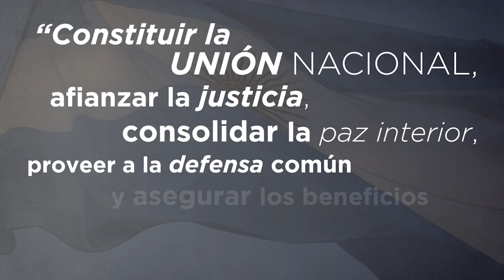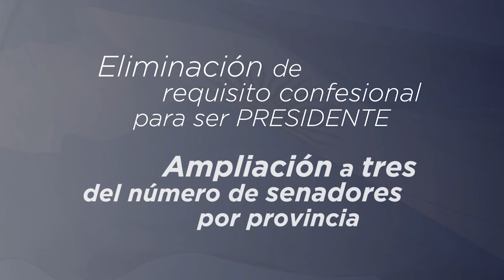Homenaje por los 30 AÑOS de la REFORMA CONSTITUCIONAL de 1994 - H. Cámara de Diputados de la Nación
La Constitución Nacional es la norma fundamental de una sociedad, rige los principios de organización de los poderes políticos, los derechos fundamentales de las personas y los acuerdos básicos de organización social.

La Constitución de 1853 se propuso constituir:
◽ - Unión Nacional
◽ - Afianzar la Justicia
◽ - Consolidar la Paz interior
◽ - Proveer a la Defensa común
◽ - Asegurar los beneficios de la Libertad

En 1993 el Presidente 𝗖𝗮𝗿𝗹𝗼𝘀 𝗠𝗲𝗻𝗲𝗺 y el Expresidente 𝗥𝗮ú𝗹 𝗔𝗹𝗳𝗼𝗻𝘀í𝗻 entendieron la necesidad de llegar a un acuerdo amplio para que la reforma de la Constitución tuviera aceptación del sistema político.
Tenían visiones diferentes, pero los unía el interés de reformar la norma fundamental y ponerla al servicio de nuevas necesidades.
El acuerdo entre el Presidente en funciones y quien lo precedía en el cargo fue conocido popularmente como 𝗽𝗮𝗰𝘁𝗼 𝗱𝗲 𝗢𝗹𝗶𝘃𝗼𝘀, y se expresó en el núcleo de coincidencias básicas.
Un conjunto de propuestas que los dos partidos se comprometían a votar o rechazar en bloque.

Las medidas incluían:
✅ - La reducción del mandato presidencial
✅ - La elección directa del Presidente y Vicepresidente eliminando el colegio electoral e incluyendo la segunda vuelta.
✅ - La eliminación del requisito confesional para ser Presidente
✅ - La ampliación a 3 del número de senadores por Provincia
✅ - La atenuación del sistema presidencialista con la creación del jefe de gabinete
✅ - La regulación de los decretos de necesidad y urgencia y otras.

La 𝗹𝗲𝘆 𝟮𝟰𝟯𝟬𝟵/ 𝟵𝟯, aprobada el 29 de diciembre con el acompañamiento de 𝟭𝟵𝟭 𝗗𝗶𝗽𝘂𝘁𝗮𝗱𝗼𝘀 y 𝟯𝟮 𝗦𝗲𝗻𝗮𝗱𝗼𝗿𝗲𝘀 habilitó la reforma de la Constitución. El 10 de abril, se realizaron las elecciones para convencionales constituyentes.

𝗛𝘂𝗯𝗼 𝗿𝗲𝗽𝗿𝗲𝘀𝗲𝗻𝘁𝗮𝗰𝗶ó𝗻 𝗱𝗲 𝟭𝟴 𝗳𝘂𝗲𝗿𝘇𝗮𝘀 𝗽𝗼𝗹í𝘁𝗶𝗰𝗮𝘀 𝘆 𝗳𝘂𝗲𝗿𝗼𝗻 𝗲𝗹𝗲𝗰𝘁𝗼𝘀:
◽ - 137 del PJ
◽ - 74 de la UCR
◽ - 31 del FRENTE GRANDE
◽ - 21 del MODIN
◽ - 4 de la UCEDE
◽ - 3 del PARTIDO SOCIALISTA
◽ - 7 de FUERZA REPUBLICANA
◽ - 3 del PARTIDO DEMÓCRATA PROGRESISTA
◽ - 28 de diferentes partidos provinciales

El 25 de mayo de 1994 se inauguró la Asamblea Nacional Constituyente.
El Presidente de la Nación 𝗖𝗮𝗿𝗹𝗼𝘀 𝗦𝗮ú𝗹 𝗠𝗲𝗻𝗲𝗺, dio el discurso de apertura y así se dio inicio a este debate histórico.
Las sesiones fueron presididas por el convencional de La Rioja, 𝗘𝗱𝘂𝗮𝗿𝗱𝗼 𝗠𝗲𝗻𝗲𝗺, quien era en ese momento el Presidente Provisional del Senado.

Durante casi 3 meses, 305 convencionales llevaron a cabo un debate arduo que fue mucho más allá de los temas contemplados en el núcleo de coincidencias básicas.
A pesar de las resistencias iniciales al núcleo de coincidencias básicas el plenario aprobó las reformas.

𝗘𝗹 𝟮𝟰 𝗱𝗲 𝗮𝗴𝗼𝘀𝘁𝗼 𝗱𝗲 𝟭𝟵𝟵𝟰 𝗹𝗮 𝗻𝘂𝗲𝘃𝗮 𝗖𝗼𝗻𝘀𝘁𝗶𝘁𝘂𝗰𝗶ó𝗻 𝗻𝗮𝗰𝗶𝗼𝗻𝗮𝗹 𝗳𝘂𝗲 𝗽𝗿𝗼𝗰𝗹𝗮𝗺𝗮𝗱𝗮. 🇦🇷
Este es un 𝗵𝗼𝗺𝗲𝗻𝗮𝗷𝗲 de la Cámara de 𝗗𝗶𝗽𝘂𝘁𝗮𝗱𝗼𝘀 de la Nación a las mujeres y a los hombres que hicieron posible esta reforma, que fue la primera en toda la historia de nuestro país que se aprobó con el acuerdo de todo el arco político sin exclusiones.